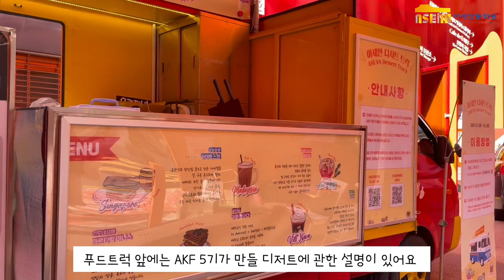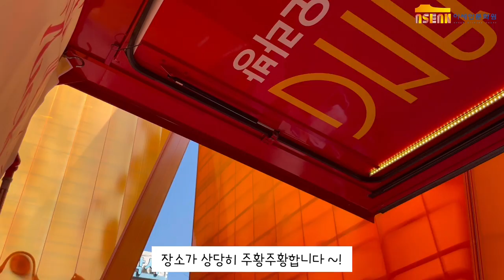[AKF 5기] 아세안 디저트 트럭_아세리아팀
2021년 10월 1일(금)-2일(토), AKF 5기는 부산 곳곳에 찾아가 아세안 국가의 문화와 디저트를 소개하는 '아세안 디저트 트럭'을 운영하였습니다.
AKF 5기 아세리아팀의 준비, 운영 과정을 담은 팀 미션 브이로그 영상입니다.
- 영상 제작: 아세리아팀